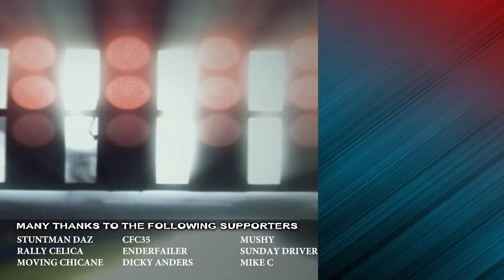Forza Motorsport (Xbox) 🚗 S Class Speed Machines !! (Career Mode Episode 38)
Hi everybody

Today we continue our series on forza motorsport on the xbox.Todays video is the s class championship in the tommy kaira r34.Hope you enjoy the video